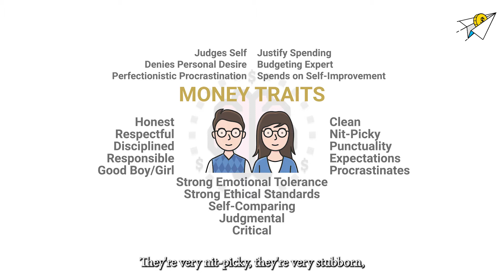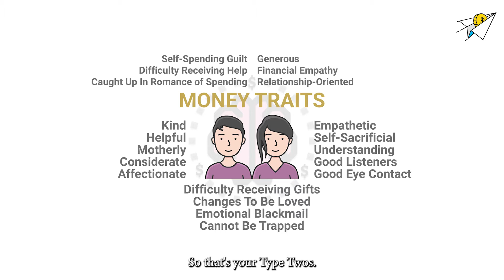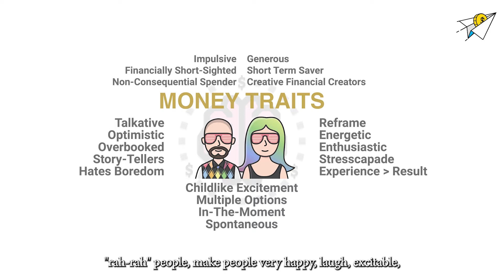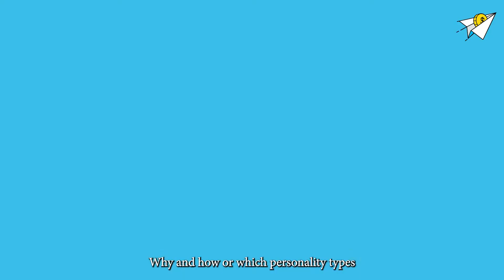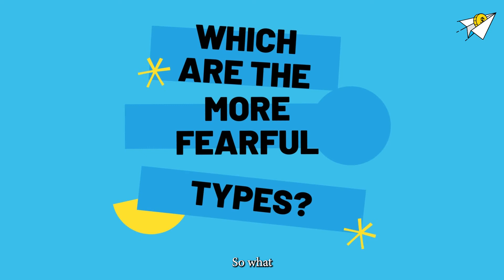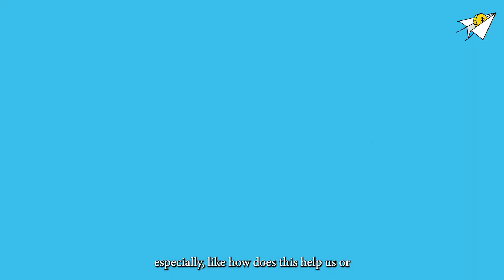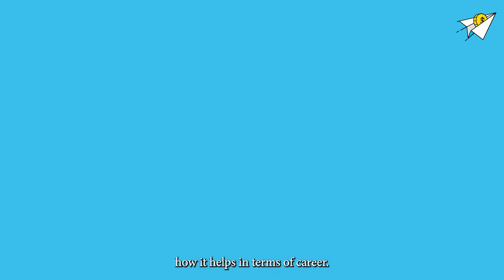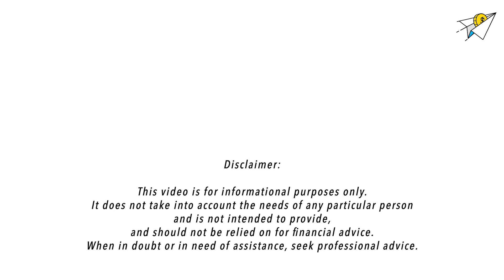Personality Types and Money (How does your Enneagram type handle money?)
What does personality type have to do with money? Do you know your personality type? You may be surprised to learn that your personality type can greatly impact your money habits and how you make financial decisions!

In this video, we've invited Ian Isaiah Ding a Certified Personality Psychologist, to discuss how your Enneagram personality type affects your relationship with money.

❓ What are the types of people who tend to fall for love scams?
❓ Which personality types tend to fall for investment scams and get-rich-quick schemes?
❓ Which Enneagram types tend to be overly cautious and conservative with their money?
❓ How does understanding your Enneagram personality type help you make better career decisions? and more...

Understand your emotions when it comes to money to understand your blind spots and make better financial decisions.

Have more questions?

Approval code: CC-FA-LM-049-2022

It does not take into account the needs of any particular person and is not intended to provide, and should not be relied on for financial advice. When in doubt or in need of assistance, seek professional advice.

Have something to share? Connect with Benjamin

💗💗 Show us some social love 💗💗